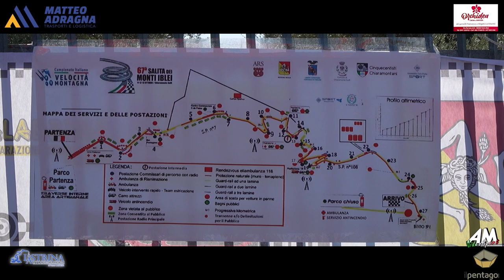Cappello Alessandro PSG 67° Cronoscalata Monti Iblei 2024